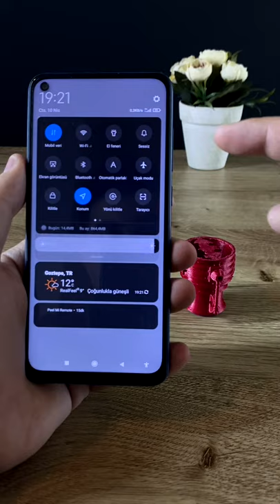3D Printed Bat Signal - 3D Printing Timelapse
3D Printed Bat Signal - 3D Printing Timelapse